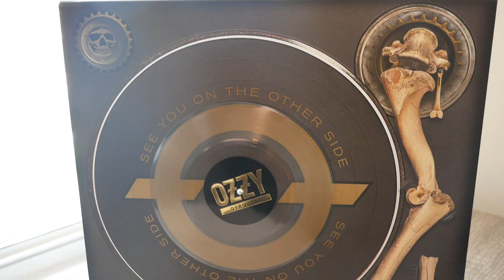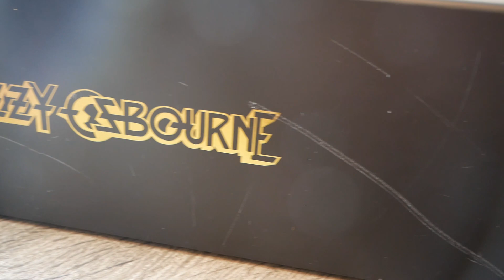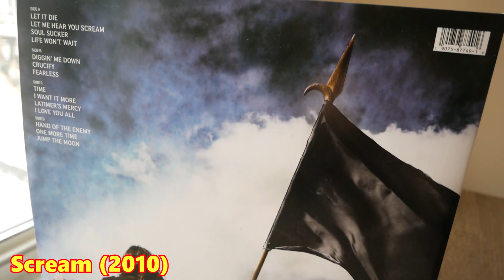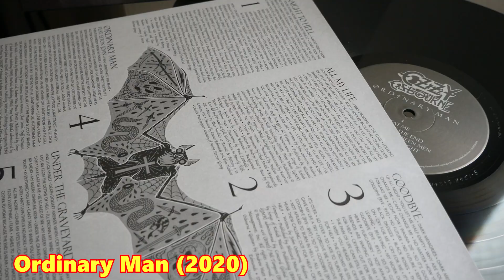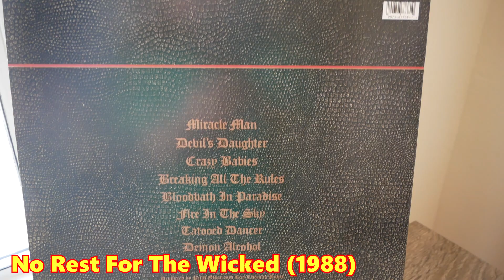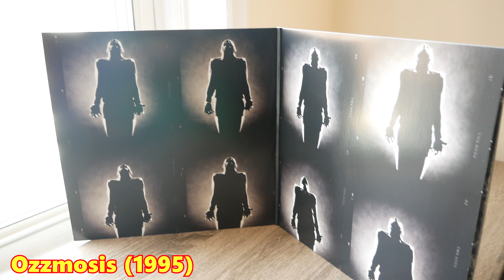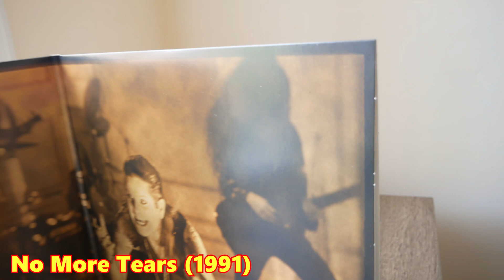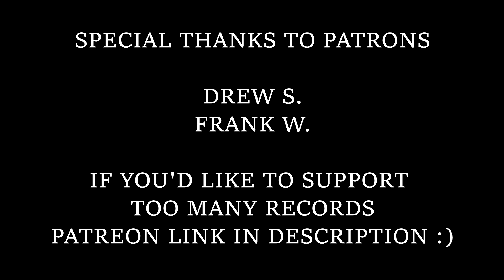Ozzy Osbourne Vinyl Box Set Review | Every Album RANKED Worst to Best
A departure from my usual genres, I'm digging into the Prince of Darkness' discography box set and showing off all the goodness inside. Most importantly, though, I'm ranking his studio albums from worst to best and talking about why. As someone with one of the greatest discographies in music history between Black Sabbath and his solo career, it's a tough job to rank, but I think I did well. Let me know you if you agree!

Grab the See You On The Other Side vinyl box set here while you still can: